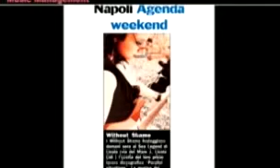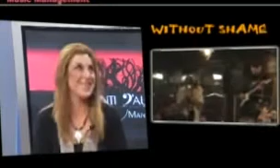Without Shame a Televomero 2